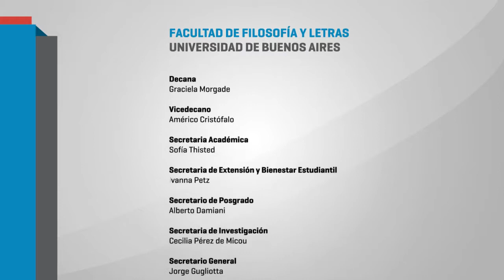La UniCABA, Un Proyecto Inconsistente - 16/5 Legislatura CABA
"El proyecto UniCABA en clave legislativa."
Participan: Dip. Santiago Roberto, Dip. Lorena Pokoik, Dip. Patricio del Corro, Dip. Leandro Halperin, Dip Paula Penacca